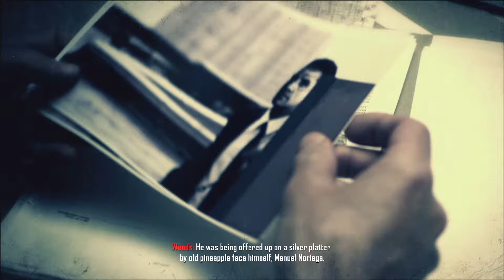WE ARE HERE FOR RAUL MENENDEZ!!! {Call Of Duty Blackops 2} [#03]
We want no trouble! We are just here for Raul Menedez!

SUB IF NEW!